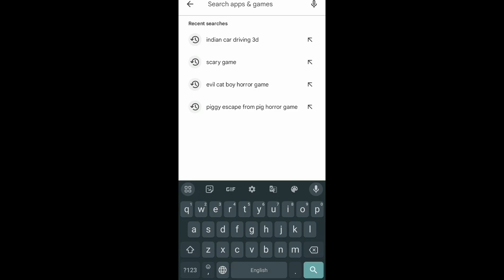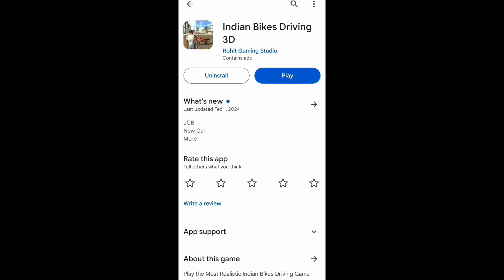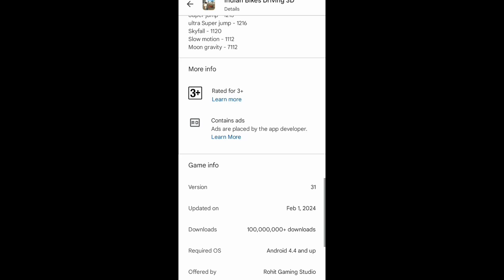HOW TO FIND ALL CHEAT CODES IN INDIAN BIKE DRIVING 3D GAME 😱